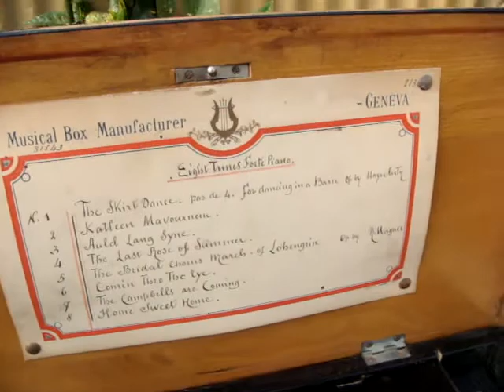Vintage Swiss Music Box See Video See Video